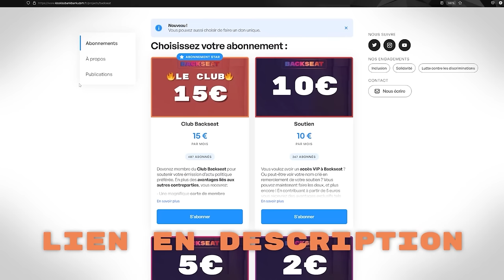Les Républicains, toujours opposants à Macron ? Avec Olivier Marleix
Jean, Sasha, Latifa et Hugo reçoivent Olivier Marleix, président du groupe LR à l’Assemblée nationale.